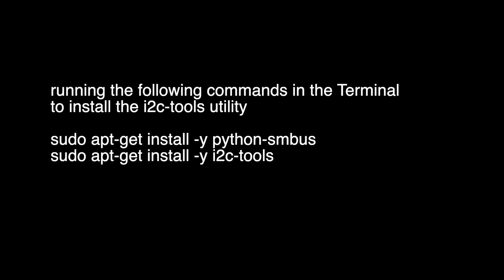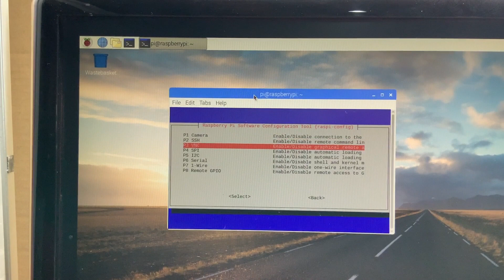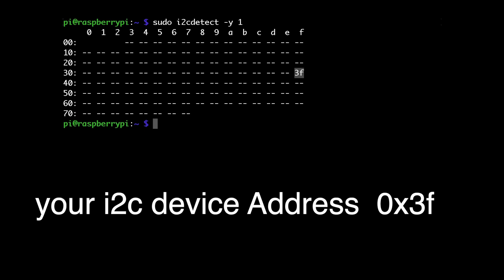RASPBERRY PI Find I2C address of your device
Find I2C address of your device
You can use cmd i2cdetect  in Respberry Pi Terminal

Install the i2c-tools utility

sudo apt-get install -y python-smbus
sudo apt-get install -y i2c-tools

type the following command to see all the connected devices
sudo i2cdetect -y 1

:::::::::: SUPPORT CHANNEL